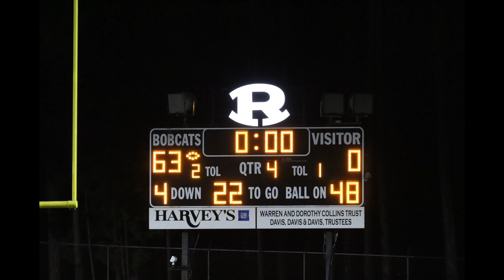Radford Highlights vs James River 11-10-23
Varsity High School Football